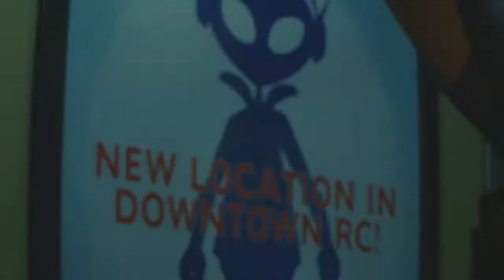RESIDENT EVIL 3 REMAKE Walkthrough Gameplay #6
Resident Evil 3: Nemesis[a] is a survival horror video game developed by Capcom and released for the PlayStation in 1999. It is the third installment in the Resident Evil series and takes place in two parts, before and after the events of Resident Evil 2. The story follows Jill Valentine and her efforts to escape from a city infected with a biological weapon. Choices through the game affect the story and ending. The game uses the same engine as its predecessors and features 3D models over pre-rendered backgrounds with fixed camera angles.

Originally planned as a spin-off featuring a different protagonist, Resident Evil 3 was designed to have more action-oriented gameplay than previous Resident Evil games. It features a larger number of enemies and introduces the Nemesis creature, which periodically pursues the player. Accompanied by a major marketing campaign, Resident Evil 3 received positive reviews and sold more than three million copies worldwide. Critics praised the game's detailed graphics and the Nemesis as an intimidating villain, but some criticized its short length and story. Resident Evil 3 was ported to Dreamcast, Windows and GameCube to varying success. A remake of the game was released for PlayStation 4, Xbox One, and Windows in 2020.